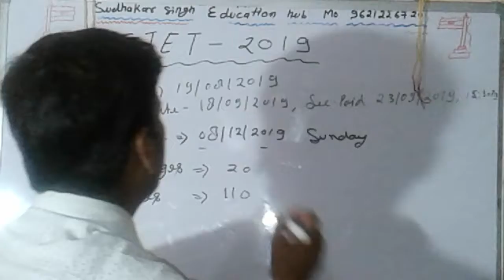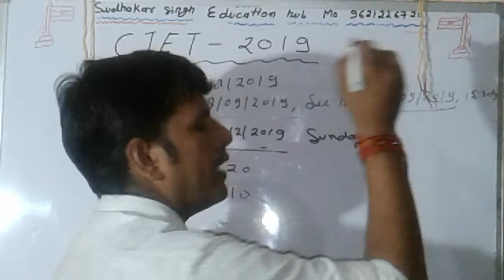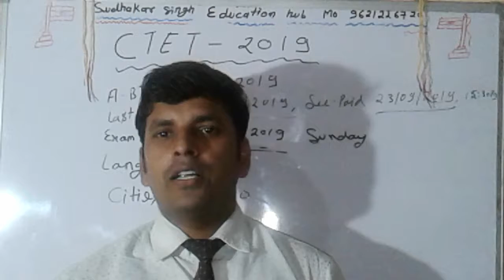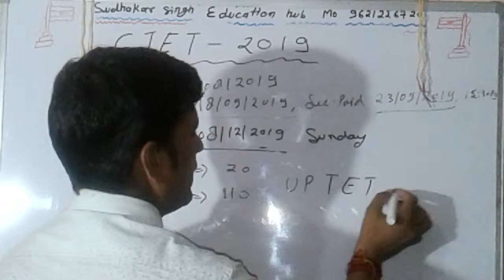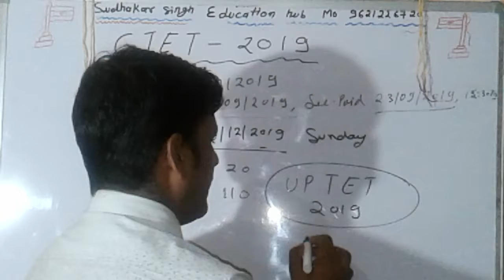CTET 2019 का फार्म कब से कब तक भरें